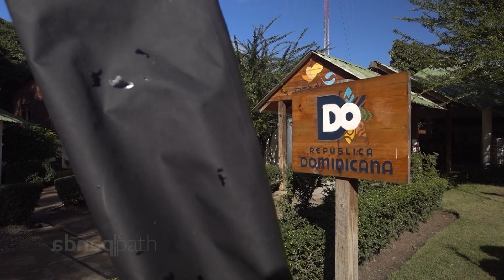Damajagua waterfalls Dominican Republic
Birthday trip 2022. Enjoy an unforgettable adventure at the waterfalls of Damajagua in the Dominican Republic, located deep in a tropical rainforest. 7 refreshing waterfalls have been shaped by Mother Nature and are ideal for visitors who love nature and adventure.